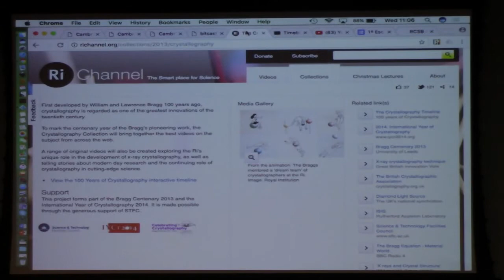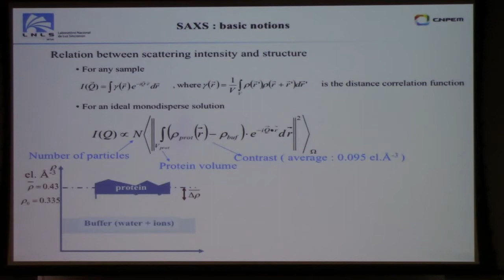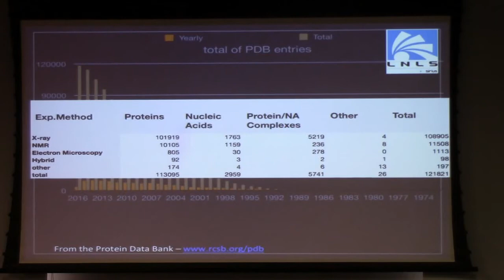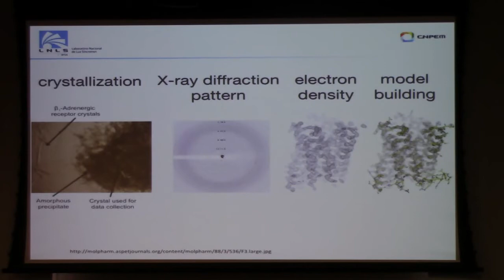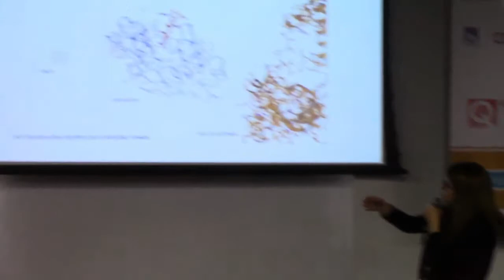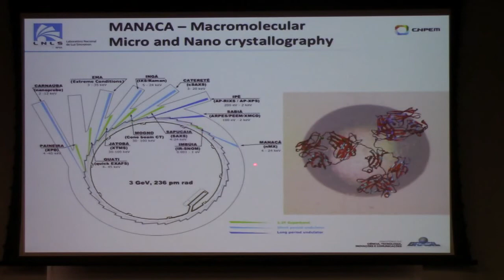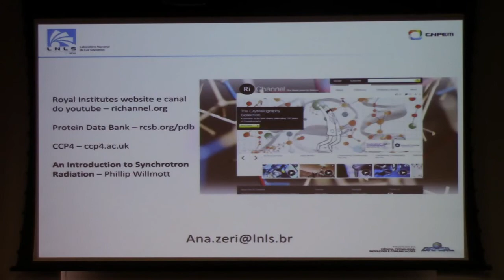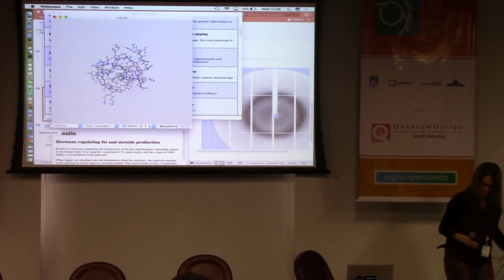EBS - Semana 2, Aula 5 - Forma e Estrutura Atômica de Biomoléculas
Forma e Estrutura Atômica de Biomoléculas
por Ana Carolina de Mattos Zeri

Filmagem da primeira edição da Escola Brasileira de Síncrotron: “Fundamentos e Aplicações”, realizada entre 10 e 21 de julho de 2017 no Laboratório Nacional de Luz Síncrotron (LNLS), em Campinas, SP. A iniciativa busca ampliar a capacitação da atual comunidade de usuários do LNLS, além de impulsionar a formação e o treinamento de novos usuários, potencialmente aptos a utilizar técnicas de luz síncrotron em suas áreas de pesquisa.